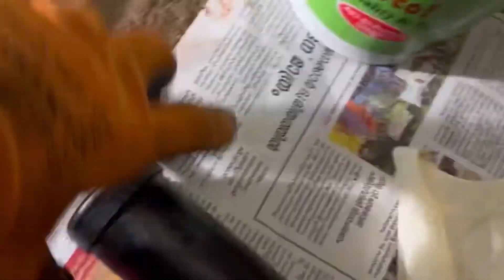How to load and use a Grease gun in Malayalam step by step ഗ്രീസ് ഗൺ ലോഡിങ്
Grease gun loading made simple